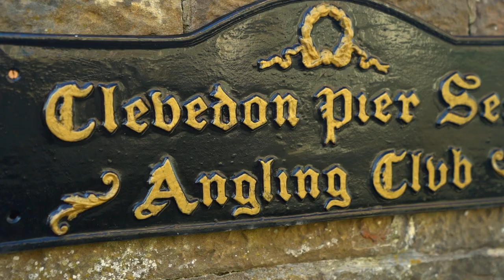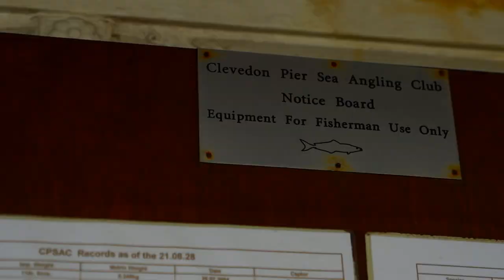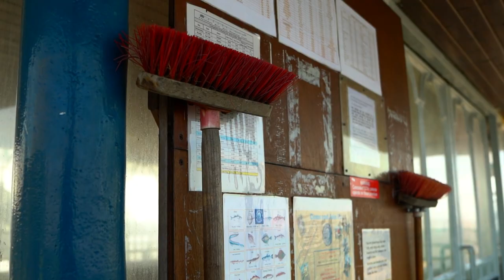Challenged on Clevedon Pier for being a professional photographer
I went to Clevedon Pier, near Bristol. I was challenged by the pier manager for being a professional photographer which meant I would have to pay more money for taking photographs and filming. I refused saying I was not here in a professional capacity. The compromise was that I left my monopod behind reception and then I was allowed to carry on.

This video is the footage I shot whilst on the pier at the end of the video is my first ever hyperlapse!

Clevedon Pier is a seaside pier in the town of Clevedon, Somerset, England on the east shore of the Severn Estuary. It has been described by Sir John Betjeman, as "the most beautiful pier in England" and was designated a Grade I listed building in 2001.

The pier was built during the 1860s to attract tourists and provide a ferry port for rail passengers to South Wales. The pier opened in 1869 and served as an embarkation point for paddle steamer excursions for almost exactly 100 years. Two of the spans collapsed during stress testing in 1970 and demolition was proposed, but local fund raising and heritage grants allowed the pier to be dismantled for restoration and reassembled. It reopened in 1989.

Equipment used:
- Sony A7 III
- 24-70mm G master Sony lens
- SONY XLR-K2M microphone and XLR Adapter